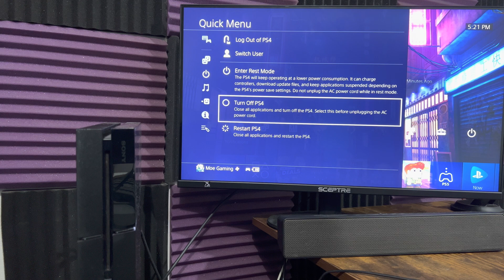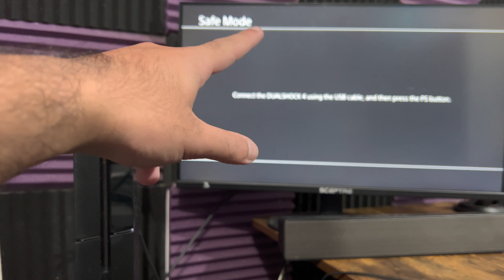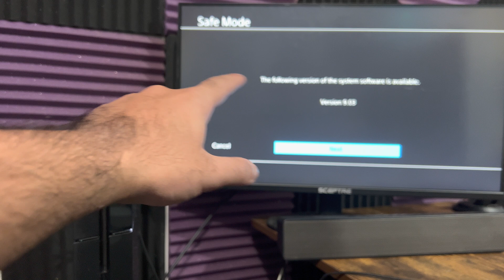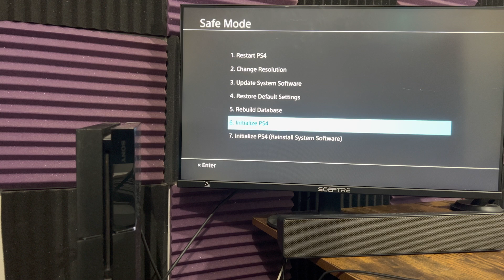How To Fix PS4 Error Code SU-42118-6 - (PS4 Update 9.03 Fix)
In this video i talk about How To Fix PS4 Error SU-42481-9 - PS4 System Software Update 9.03

PS4 USB Replacement Cable

Compatible PS4 External Hard Drive